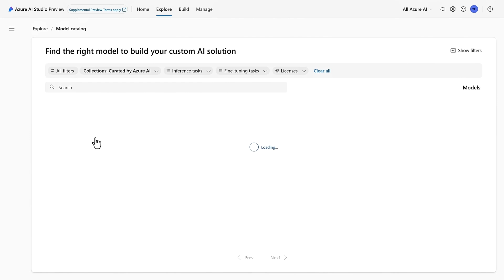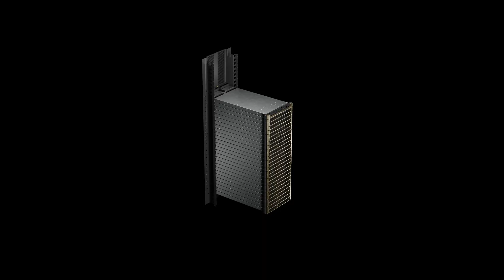How Microsoft and NVIDIA Are Building High-Performance Computing at Scale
Hear from Nidhi Chappell, Head of Product, Microsoft Azure HPC/AI, as she shares how Microsoft Azure and NVIDIA are working together to bring the latest accelerating computing technologies and AI inference to customers across finance, healthcare, automotive, and other cutting-edge industries. Learn how Microsoft and NVIDIA are building high performance computing at scale.

Don’t miss this insightful interview from the Supercomputing 2024 showfloor.